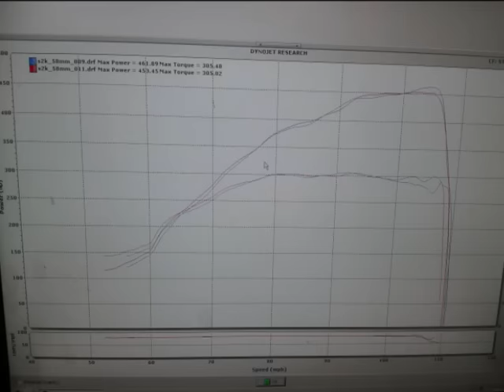Turbo Honda S2000 on the dyno!!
Turbocharged s2000. 58mm billet wheel turbo, pump gas, 462whp/305wtq at 17psi. Tuned by Mad Scientist Auto in Catlettsburg, KY.